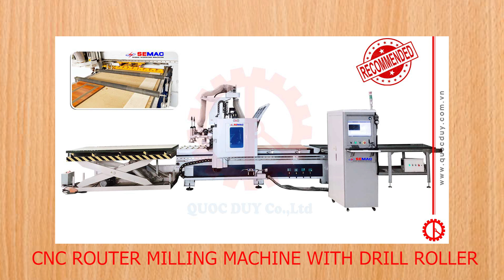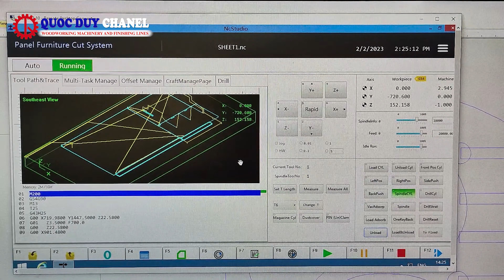HOW TO OPERATE CNC ROUTER MILLING MACHINE WITH DRILL ROLLER